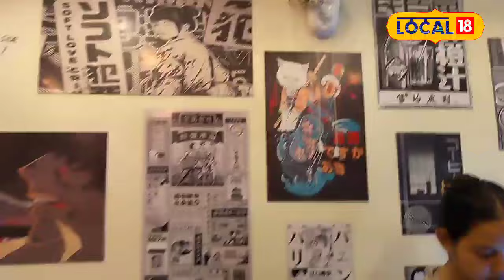২০ গৰাকী মহিলাই গুৱাহাটীত আৰম্ভ কৰিছে এই ব্যৱসায়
২০ গৰাকী মহিলাই গুৱাহাটীত আৰম্ভ কৰিছে এই ব্যৱসায়, দুটা আত্মসহায়ক গোট সৃজনী আৰু সাদৰ। এই দুয়োটা আত্মসহায়ক গোটৰ মহিলাই আৰম্ভ কৰিছে এখন বিপনী। যিখন বিপনীত তেওঁলোকে নিজে প্ৰস্তুত কৰা বিভিন্ন সামগ্ৰী উপলব্ধ।local18